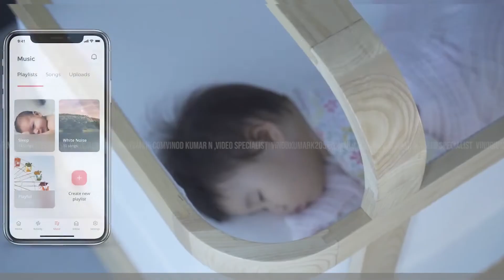Introduce Cradlewise smart crib | Project work | Adobe Premiere Pro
smart bassinet and crib with a built-in baby monitor. It detects early wake-up signs and starts bouncing automatically to soothe baby back to sleep
Video : Vinod Kumar Video Specialist